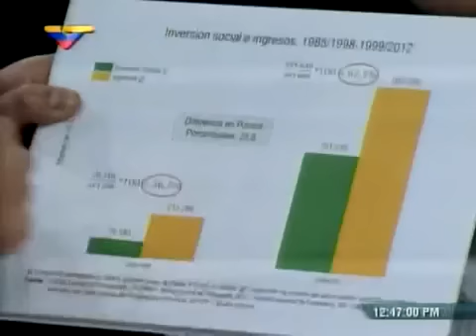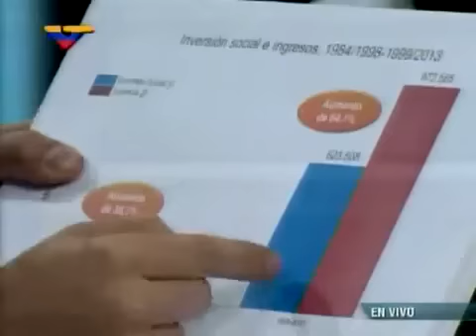"Dólar paralelo será un mal recuerdo, trámites de Cadivi se mantienen": Arreaza